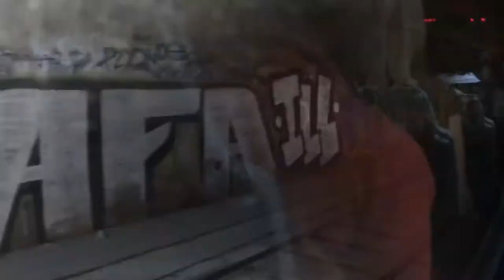Výluka tram Václavské náměstí 26.4.2014